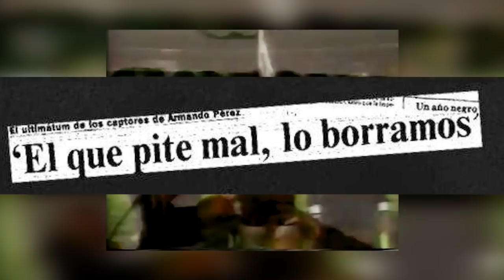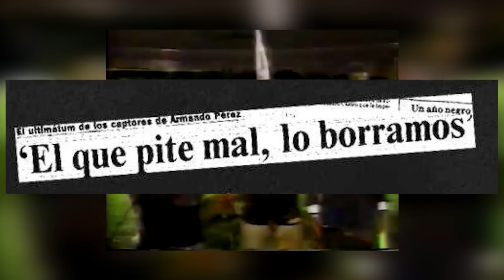🔥EL DIA QUE un ÁRBITRO ACABÓ el PARTIDO SOLO hasta que SANTA FE EMPATÓ (1988)😬| ANECDOTARIO #31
CAMILO MD
FUTBOL COLOMBIANO